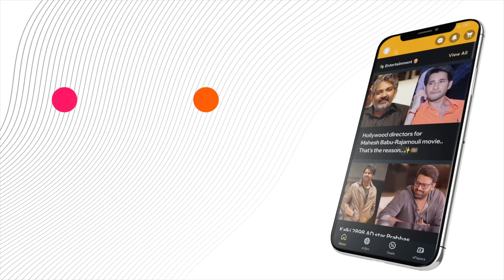KanganaRanaut's Shocking Incident at Chandigarh Airport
Bollywood actress and Lok Sabha MP Kangana Ranaut was slapped by CISF constable Kulvinder Kaur at Chandigarh Airport. Kulvinder explained her actions were due to Kangana's derogatory comments about the farmers' protests. This shocking incident has gone viral on social media. Watch the full story to know more about the reasons behind this surprising turn of events.

or Download MediaFx App
on Android